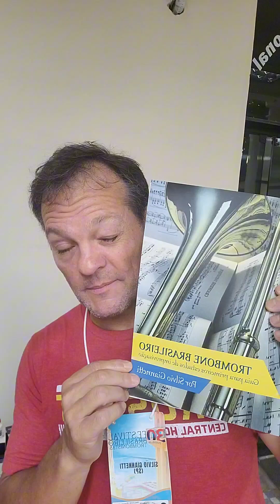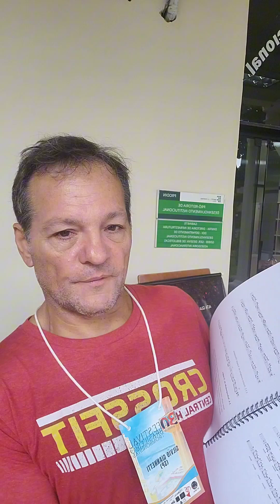Sobre o trabalho de Silvio Giannetti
O Silvio está tocando e lançando seu livro sobre improvisação no XXX Festival da ABT.